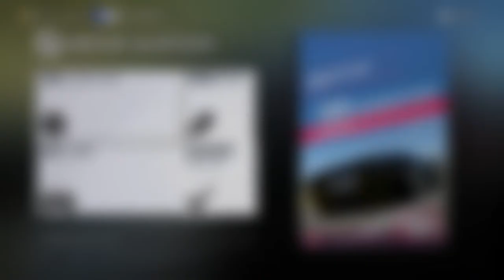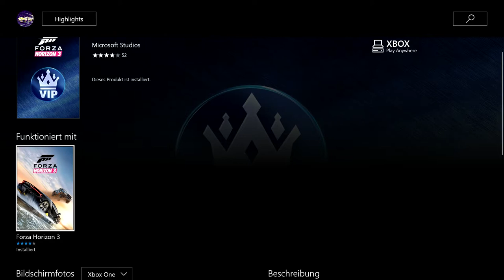Let's Play Forza Horizon 3 #105 - Über 400 km/h im Rückwärtsgang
Vorläufiger Uploadplan (für diese und folgende Wochen):

Montag: FH3 Drag Races
Dienstag: FH3 beliebiges Format (aber wahrscheinlich Let's Play)
Mittwoch: FH3 beliebiges Format (aber wahrscheinlich Let's Play)
Donnerstag: FH3 Drag Races
Freitag: FH3 beliebiges Format (aber wahrscheinlich Let's Play)
Samstag: FH3 beliebiges Format (aber wahrscheinlich Let's Play)
Sonntag: FH3

Zurzeit aktiv: FH3 Let's Play, FH3 Drag Races, FH3

Zurzeit pausiert: FH3 Multiplayer, FH3 Car Battle

Zurzeit beendet: FH3 Autocross